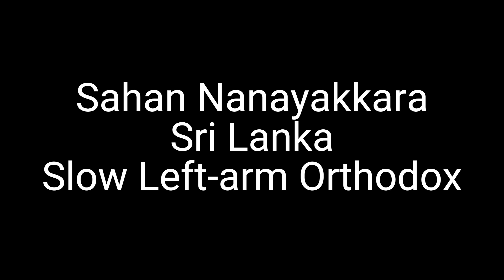WSX Cricket - Sahan Nanayakkara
Sri Lankan Slow Left-arm Orthodox Spinner